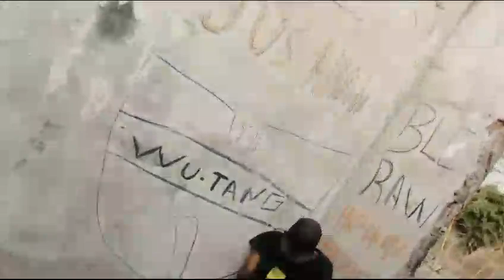Mente Kriminoza- Ruas malfeitores